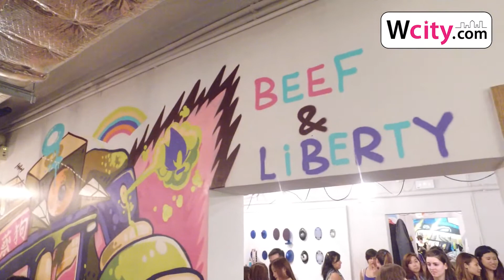Wcity.com Anniversary Party at Beef & Liberty Pop-Up at PMQ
Event Date: 22nd June 2016